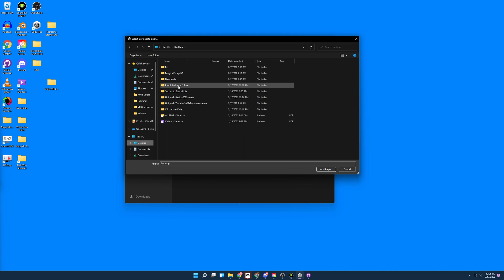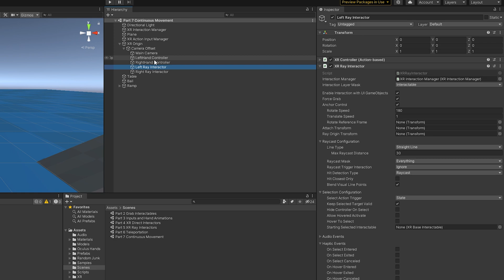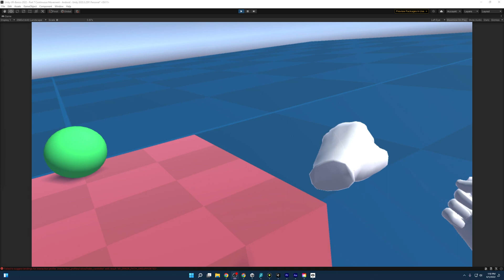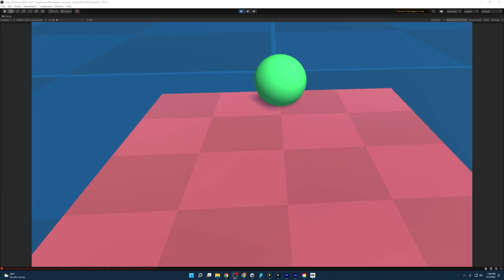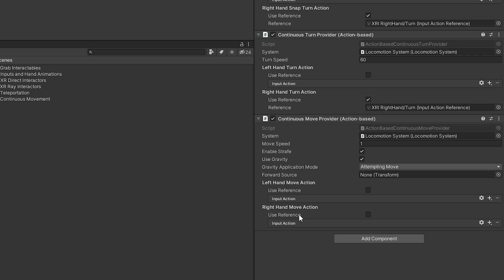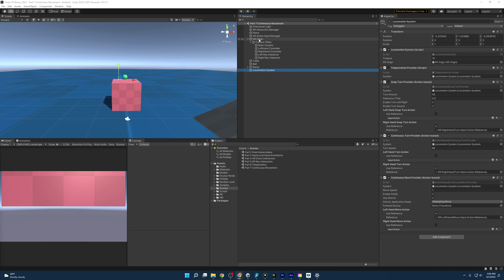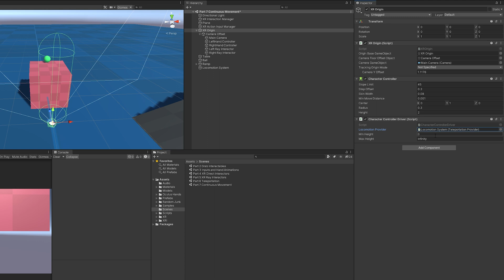Unity VR Game Basics - PART 7 - Continuous Movement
You can download this Github project to follow along!

0:00 Intro
0:39 Scene Review
1:10 Setup Locomotion System
1:55 Snap Turn
2:40 Continuous Turn
3:40 Continuous Move
5:14 Character Controller
5:55 Character Controller Driver
6:47 Outro

Music Credits
Floating by Smith The Mister Hey Yeah, by Smith The Mister
Smith The Mister Smith The Mister